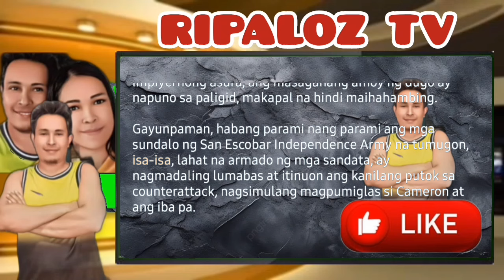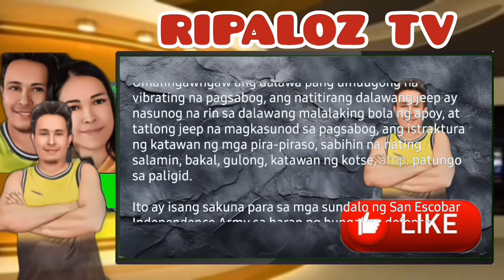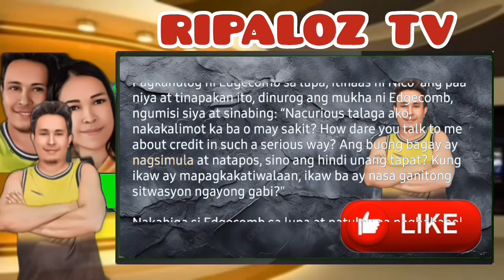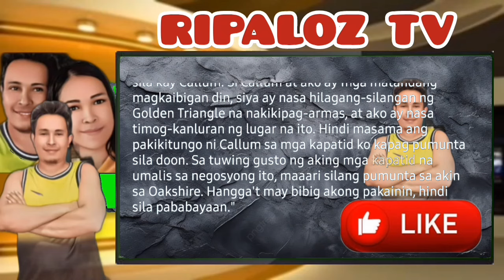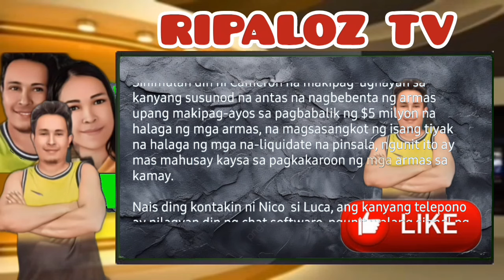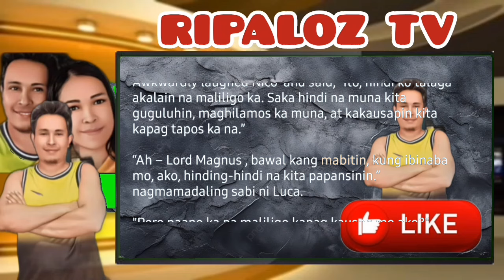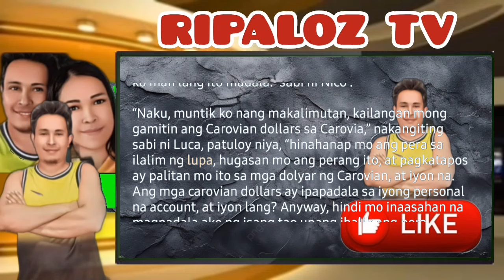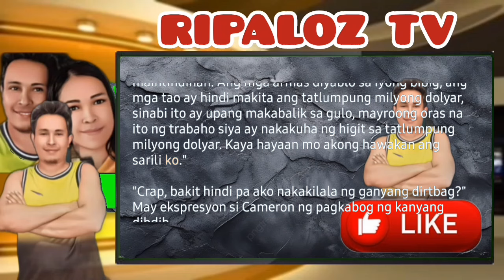Pahina 81-90 Nico Magnus